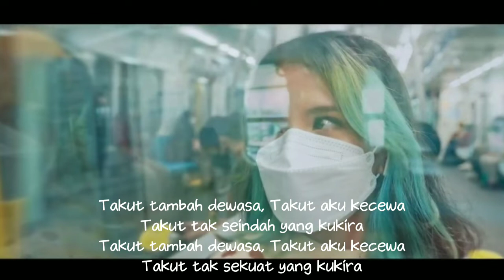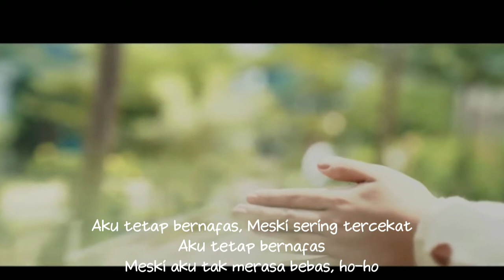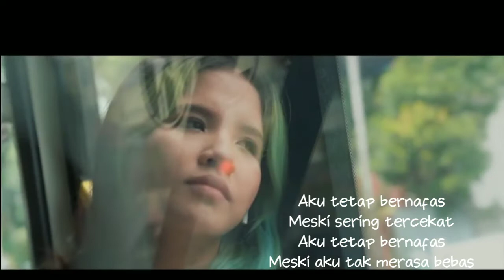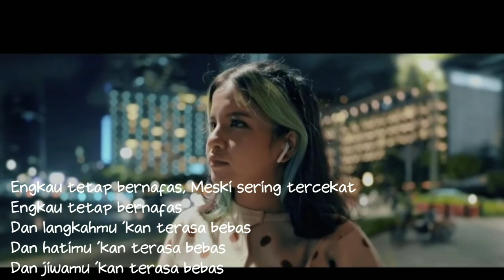Idgitaf - TAKUT (Lirik dan Klip Video)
Haiii ini lagu bagus untuk penyemangat diri agar bisa sukses, dengarkan yuk...

Judul : Takut
Penyanyi : Idgitaf
Mampir juga ke link aslinya ya 👍👍